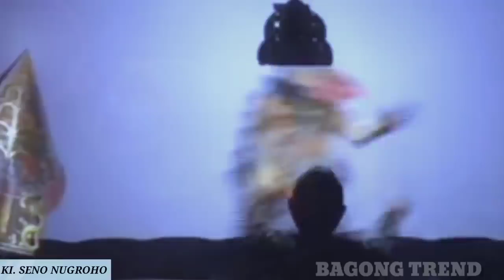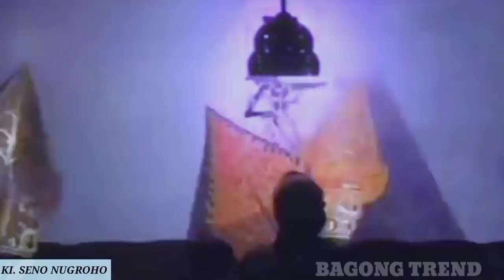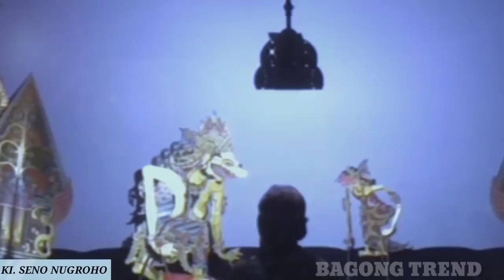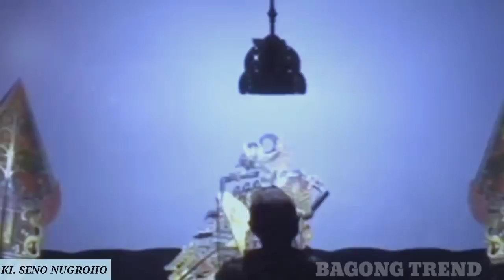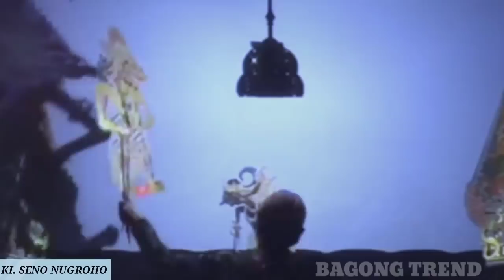kisah kehidupan gatutkaca dadi jagone poro dewa dan sampai gugur//ki seno nugroho